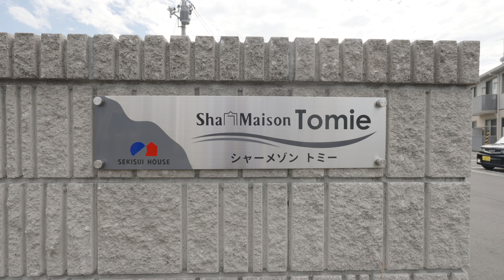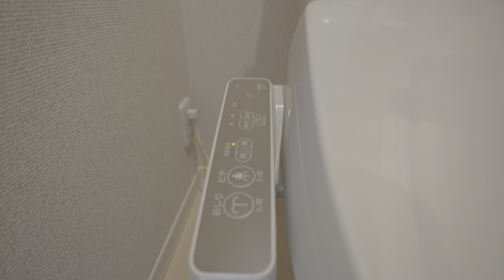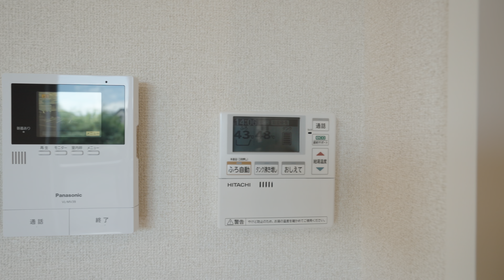シャーメゾントミーC 101／青森県八戸市大字新井田字古館／2LDK 八戸不動産情報館｜八戸市の不動産なら八代産業株式会社 賃貸、土地、中古住宅、アパート、マンション等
【No.25789 アパート】★積水ハウス★オール電化★ シャーメゾントミーC 101
8463（ヤシロサン）で検索！

FX3
ILME-FX3

SELP1635G
FE PZ 16-35mm F4 G

ジンバル
DJI RS 3

一脚
【並行輸入品】 ifootage カメラ用カーボン一脚 Cobra 3 C180F-P + K5S 雲台セット フットペダル式
【国内正規品】 iFootage スタンド一脚 COBRA3 C180F-P 4段 ローアングル カーボン レバーロック式 826862 ブラック 181cm

SmallRig モフモフウインドジャマ―（コールドシューアダプター付き）Nikon Z 30 & Sony FX30/FX3に対応 3859

NiSi 偏光フィルター True Color CPL 72mm

GoPro
GoPro HERO11 Black
HERO11 Black Creator Edition
Volta
メディアモジュラー
PolarPro シャッター コレクション

ECM-G1
ゼンハイザー MKE 200

【セット商品】Microsoft 365 Personal | 15ヶ月|オンラインコード版＋Adobe Creative Cloud コンプリート | 12か月|オンラインコード版